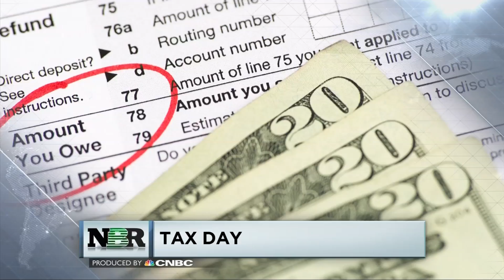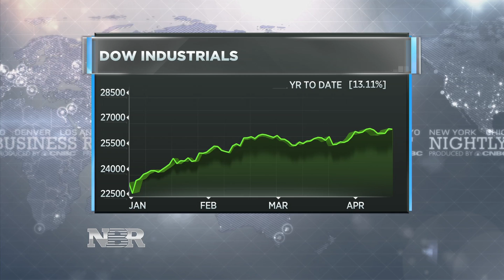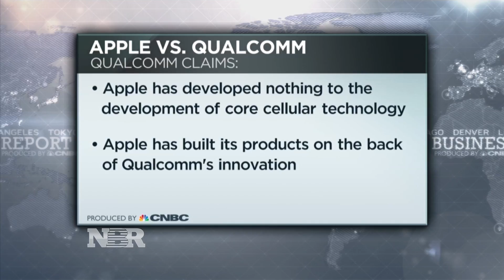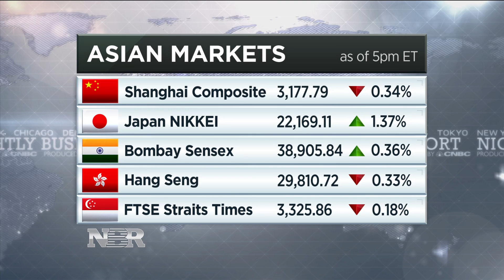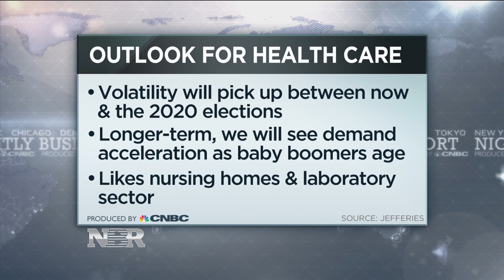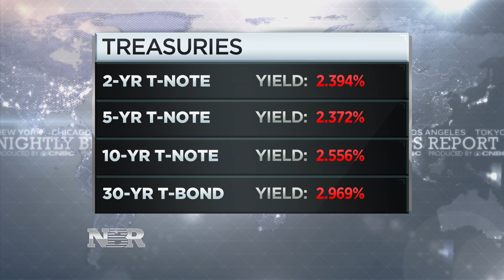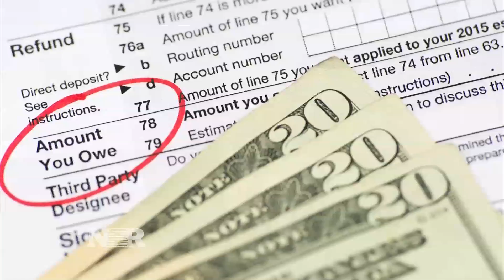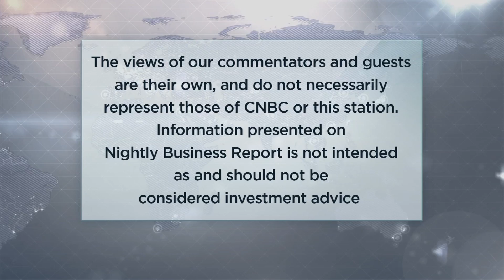Nightly Business Report – April 15, 2019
Tonight on Nightly Business Report, why individual investors are getting more upbeat about stocks.

Plus, Apple and Qualcomm meet in court with billions of dollars at stake.